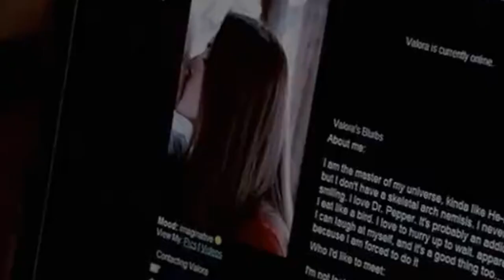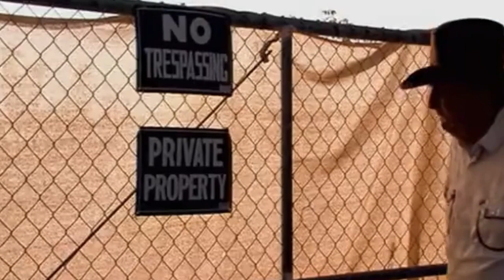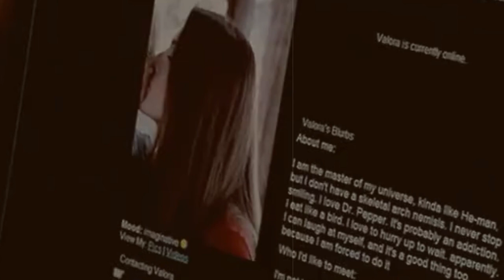Man Capture Gils and K*ll Them | The Abducted (2009) Explained in Hindi/Urdu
After arranging a meeting with a stranger from an online dating site, Valora falls victim to an abusive psychopath. But rather than trying to flee she decides to play his game and ultimately turn the tables on him, with the hunter becoming the hunted